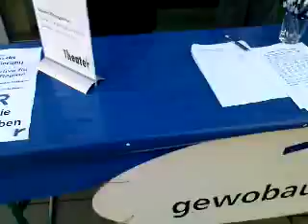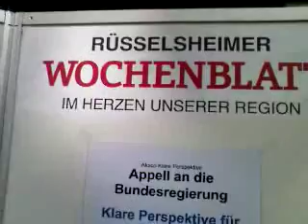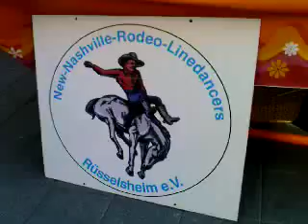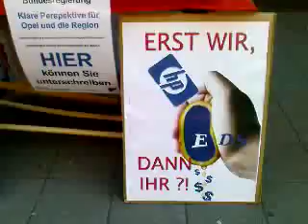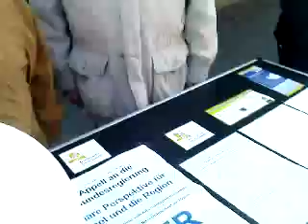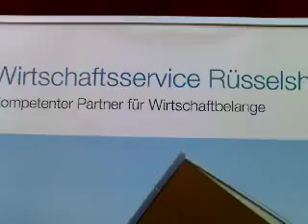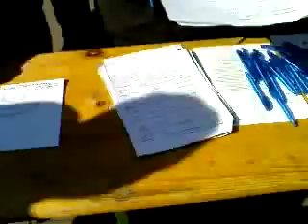Klare Perspektive für OPEL und die Region! (Appell - Rüsselsheim, Innenstadt 21.03.2009) Teil 1/3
INTERVIEWS

=Klare Perspektive für OPEL und die Region! (Rüsselsheim, Innenstadt 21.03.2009) Teil 1/3